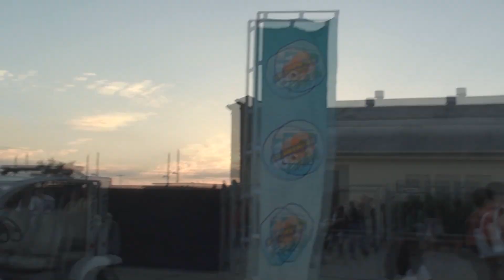M.C.A.S. El Toro (July 10, 2010)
Former M.C.A.S. El Toro & The Orange County Great Park on July 10, 2010.